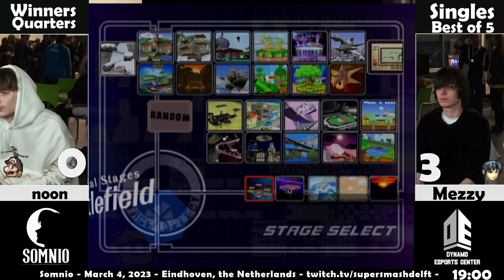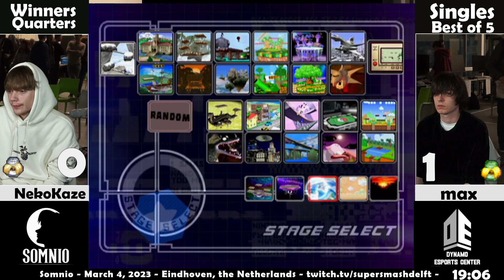Somnio - Nekokaze (Sheik) Vs. max (Sheik, Fox) - Winners Quarters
► Somnio | March 4, 2023 | Eindhoven, the Netherlands
► Brackets

► Commentary:
Elec -

Jacceubes, DGeBlade, Avi